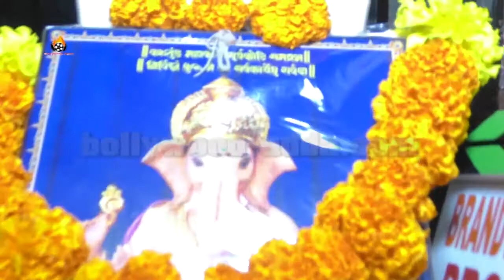दुल्हन गंगा पार के भोजपुरी फिल्म (2016) | खेसारी लाल यादव नये किरदार मे नज़र आएँगे !!!